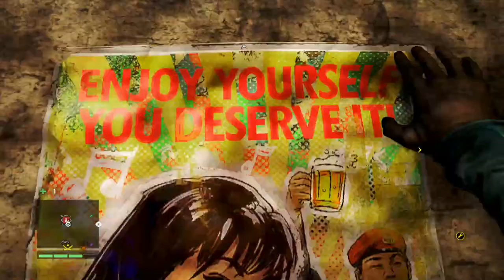Far Cry 4 #37 - Mit Willis im Himalaya! [1080p60/Deutsch/UltraPC]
Valle / ValleGaming spielt Far Cry 4 auf dem PC - alles Ultra - mit Xbox Controller! 60 FPS & 1080p!

► [Links]

► [Spiel]

Far Cry 4 @ Ubisoft